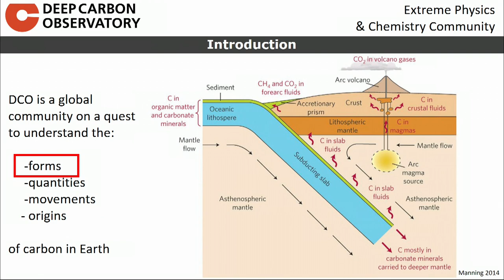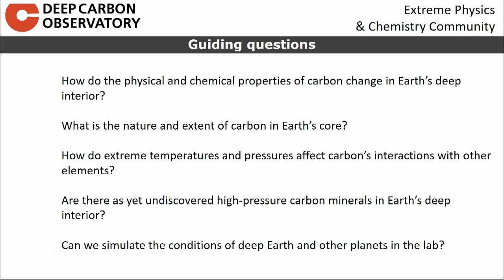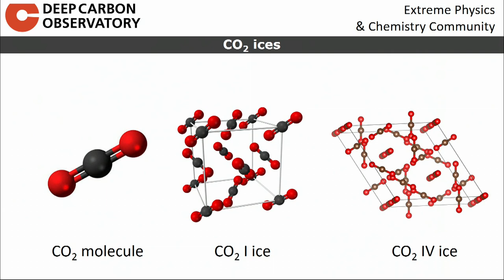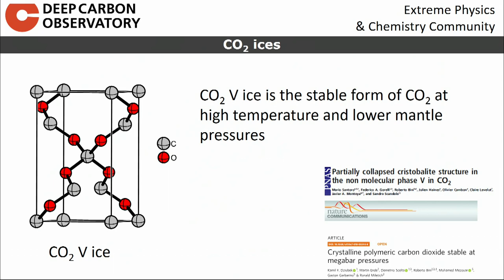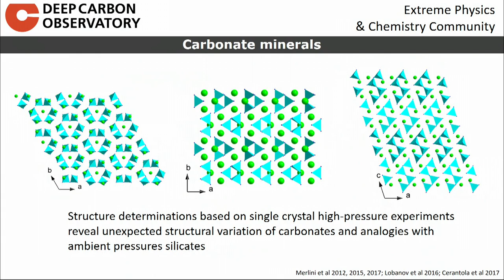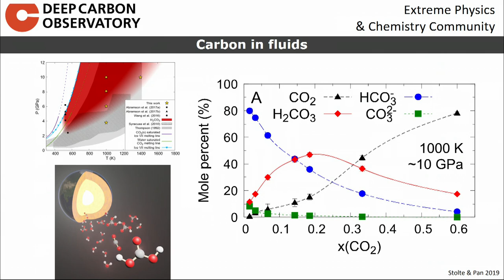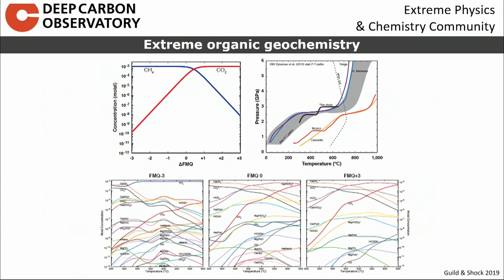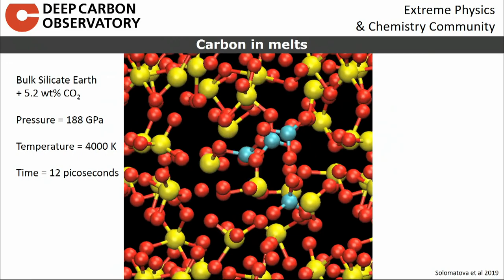Session I: A Decade of Discovery - Craig Manning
Extreme Physics and Chemistry
Craig Manning, University of California, Los Angeles